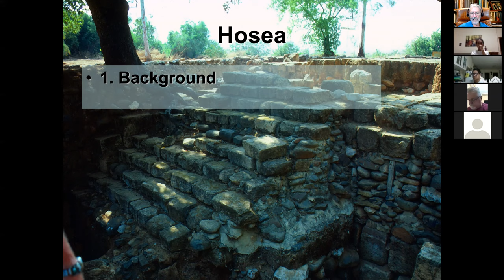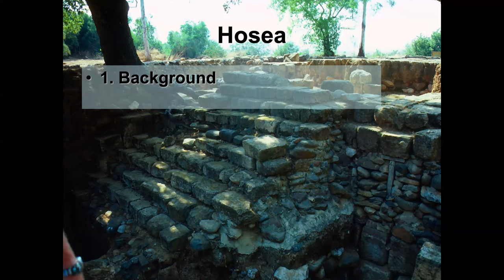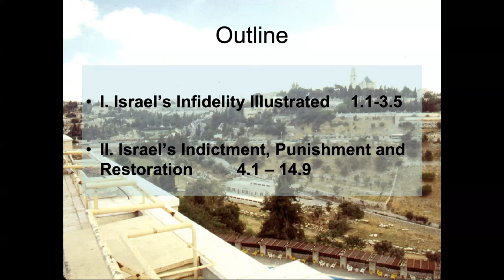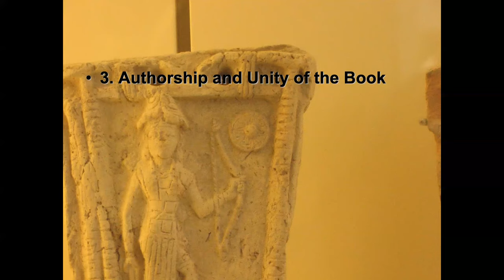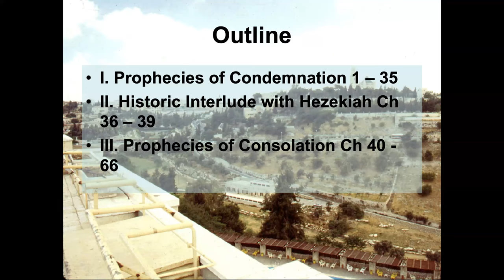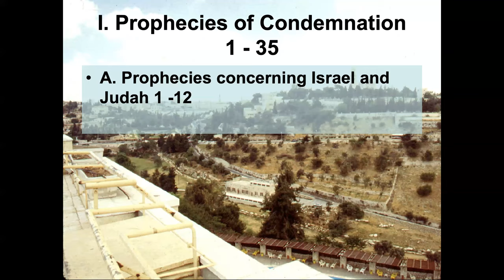38 Hosea Isaiah 6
Continuing the pre-exilic prophets with Hosea and the introduction to Isaiah.